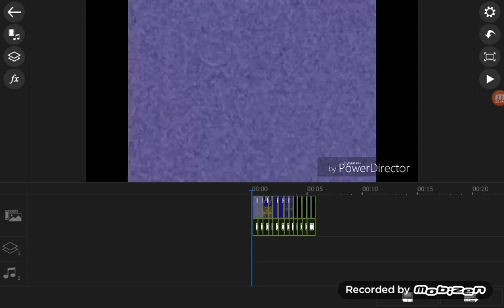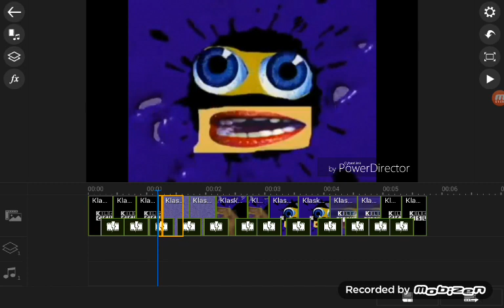(REUPLOAD) (Requested) How to make Reversed Order